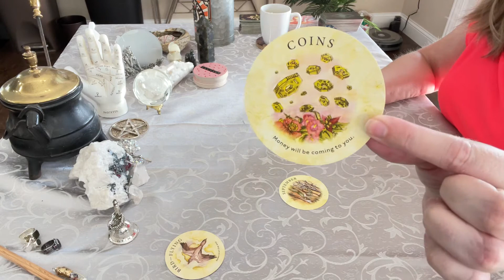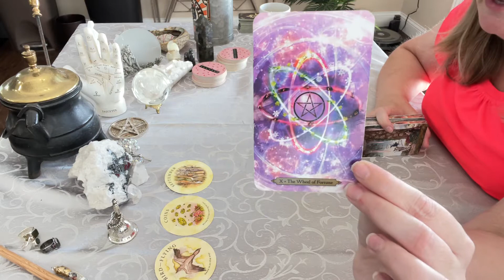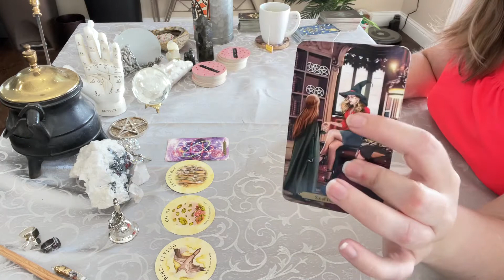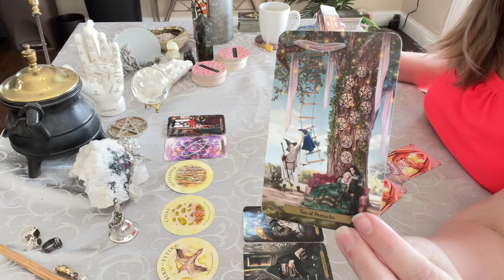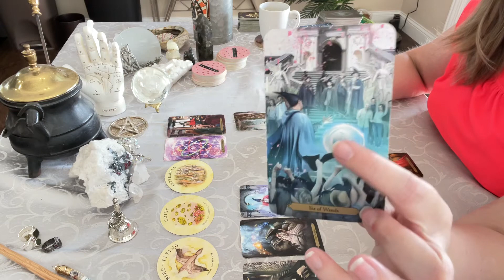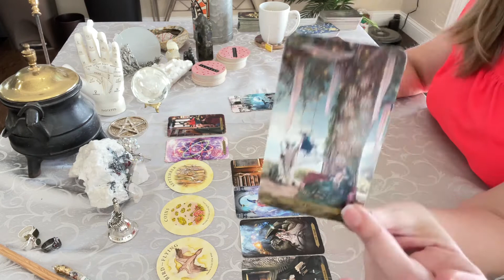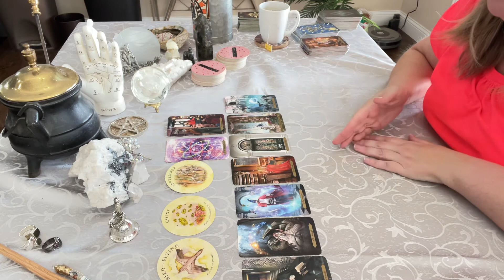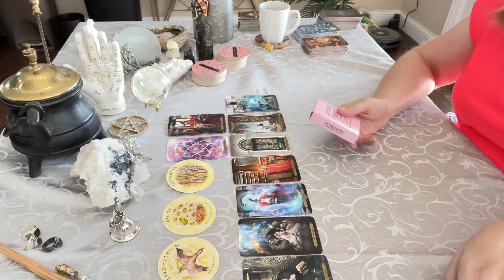All Zodiac Signs - You Will Have Big Money 💰💸 Coming! 7/11/22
and

Posted at 10:30 am